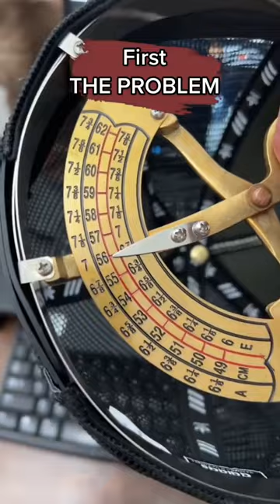The Perfect Hats For Big Heads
My XXL baseball caps have an increased circumference and height so it fits better. So if you have a big head and have never been able to find a hat that fits, my double xl baseball hat will solve that problem.